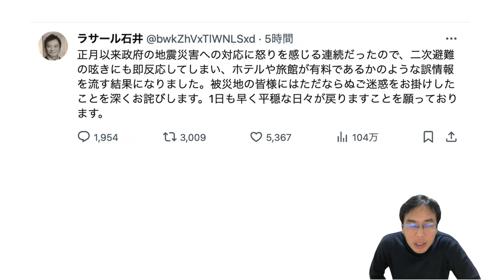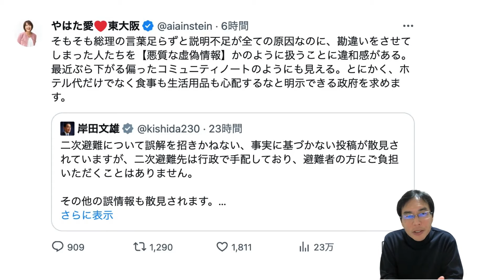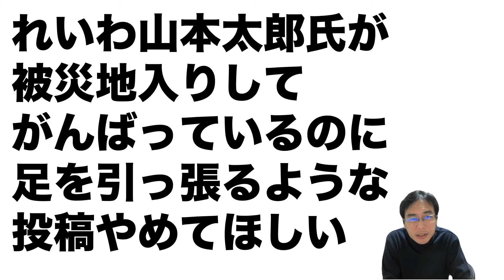れいわやはた愛氏・能登地震２次避難の誤情報に対し岸田総理の言葉足らず批判の情けなさ！山本太郎氏の足を引っ張るな！ラサール石井氏は謝罪